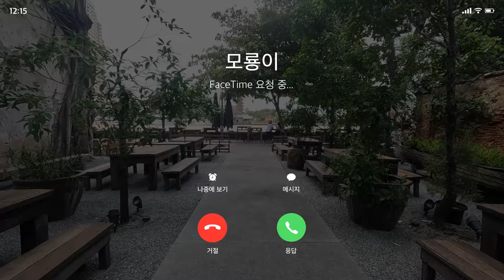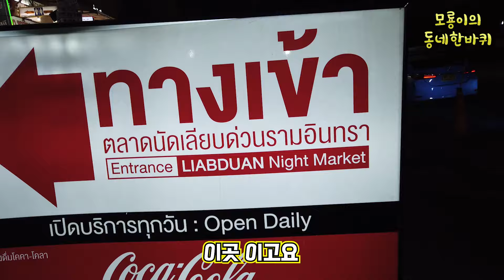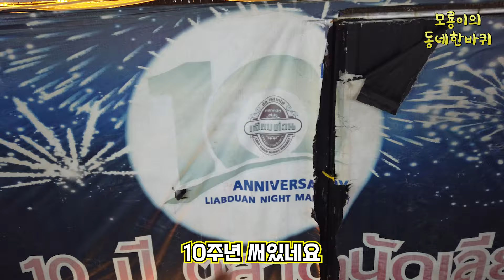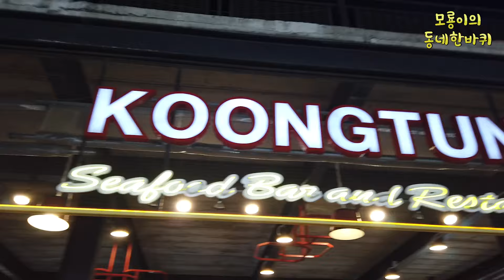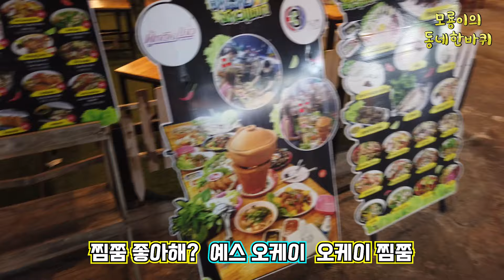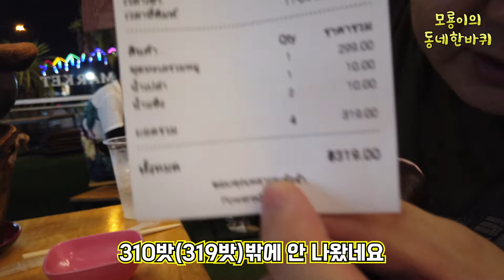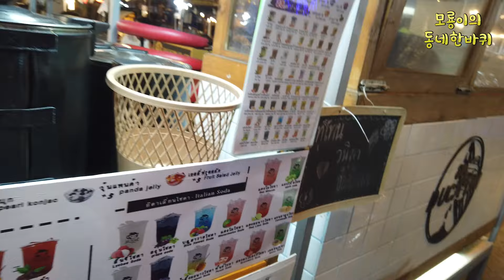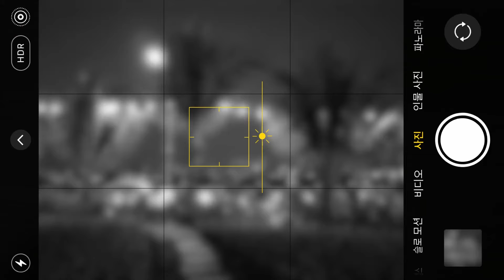방콕 한달(Season3) - 심야 로컬 야시장 데이트 였으면 좋으렷만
태국 친구의 연락받고 출동
늦은 밤 2시까지 하는 로컬 야시장
그곳에 가보았습니다.
데이트 아닌 데이트를 기분 ㅎㅎ
야시장 이곳저곳 구경하고 맛있는 것도 먹고
같이 한번 구경 가보시죠~!

Subscription &  Like Please~!!!

- 모룡이 유튜버 수명 연장 후원 : 케이뱅크 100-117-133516 유X찬